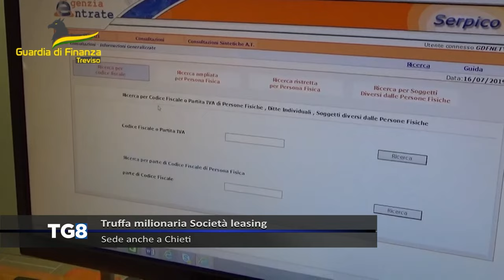Truffa milionaria Società Leasing - Sede anche a Chieti